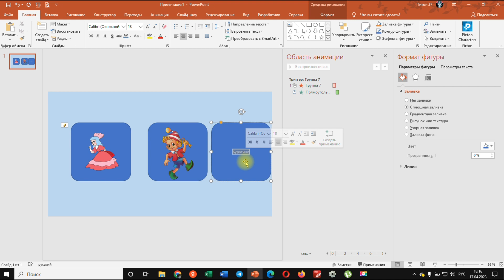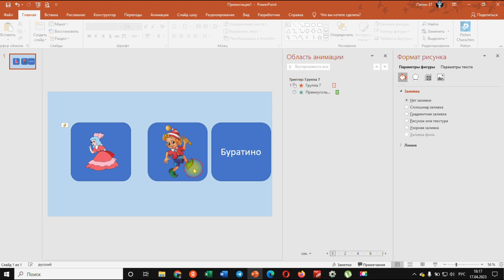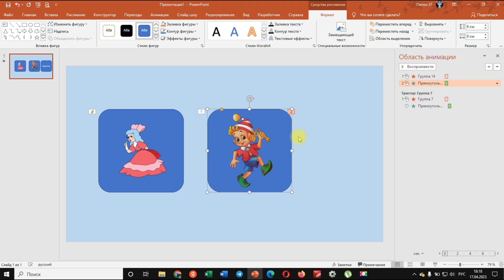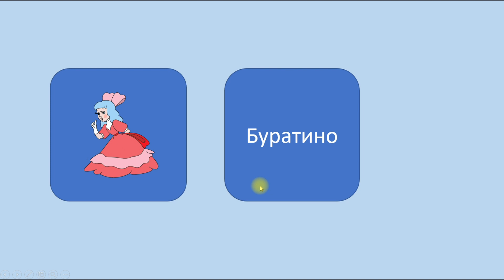PowerPoint: как сделать флэш карточки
Как сделать красивые переворачивающиеся карточки с анимацией в программе PowerPoint?